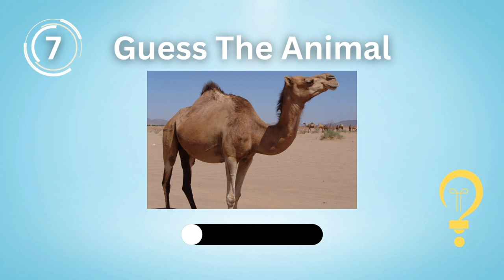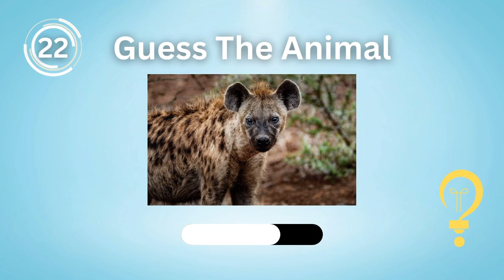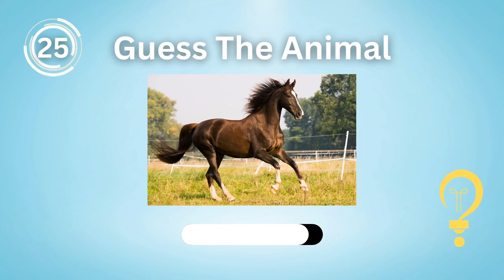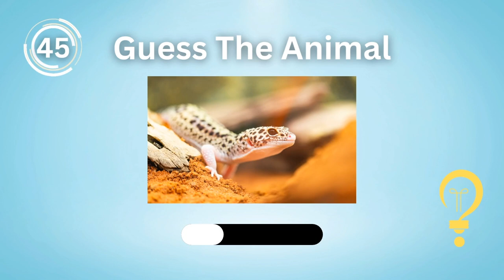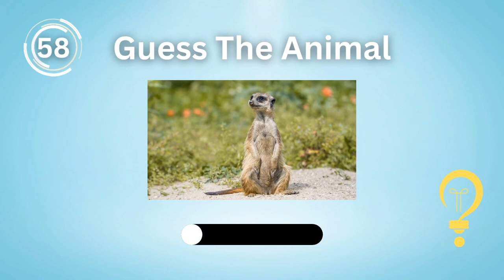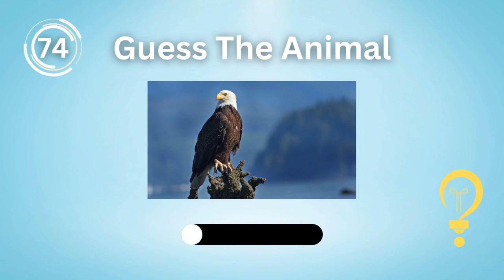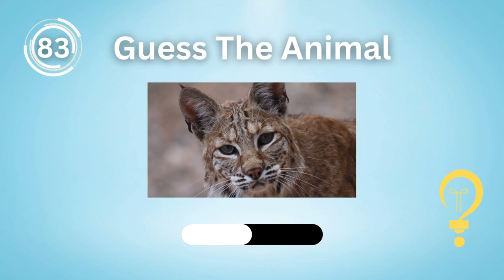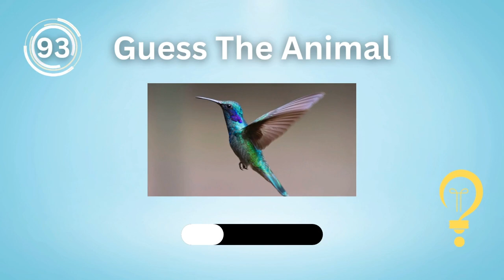Guess The Animal Quiz - 100 Animals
How Many Animals Do You Know?

Can you guess ALL the 100 animals in this quiz?

In this video, we have picked 100 amazing animals  to challenge your knowledge about the animal kingdom - from animals surround us to the exotic animals around the world.

You have 3 seconds to guess each of them correctly.

Let us know how you go on the comments section below.

Good Luck